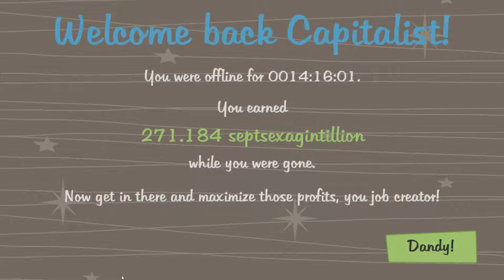Lets Play AdVenture Capitalist 65 - Achievement Unlocked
Welcome, eager young investor, to AdVenture Capitalist! Arguably the world's greatest Capitalism simulator!

Hey there Fancy Pants!

Have you ever found yourself queuing up for your favourite interactive adventure, only to wish for something to fill the empty space while you’re waiting? Well have WE got a deal for you!

Introducing AdVenture Capitalist - the game you play while playing other, better games!

AdVenture Capitalist is the world’s greatest capitalism simulator. Start with a humble lemonade stand, and squeeze your way to total fiscal domination! Earn ridiculous sums of cash, diversify your investments, and attract smarmy Angel Investors to give your businesses a boost!

And the best part is, AdVenture Capitalist can even play itself! Get your businesses booming, then hire a manager to keep making the dough while you’re gone. Money keeps accumulating while you’re offline, just waiting for you to come back and spend spend spend! IT’s so easy, even a socialist could do it!

The Job Creator was within you all along... now show the rest of the world what you're made of! (Hint: it's money!)

Start your rags to riches adventure with me in AdVenture Capitalist!